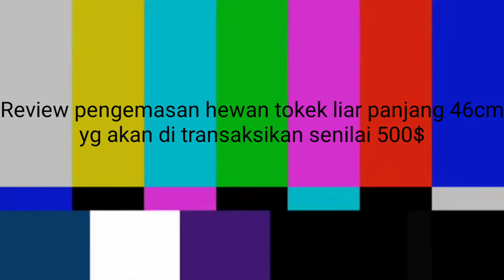Tokek Rumah 46Cm | Hewan Langkah